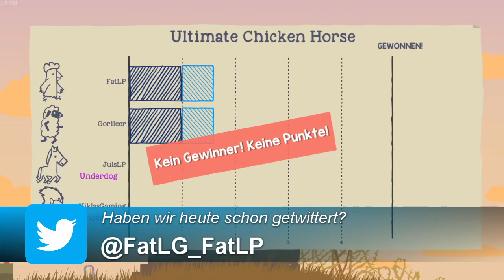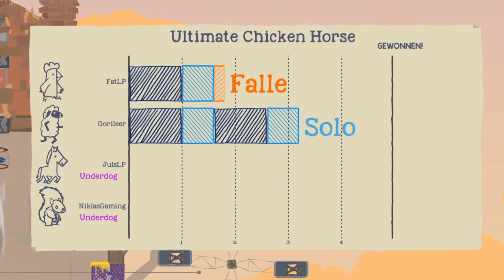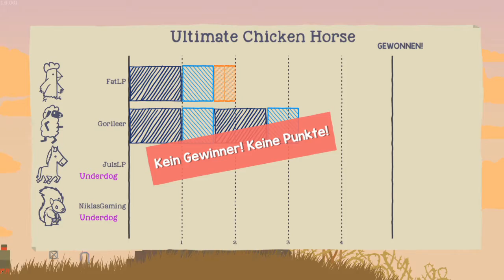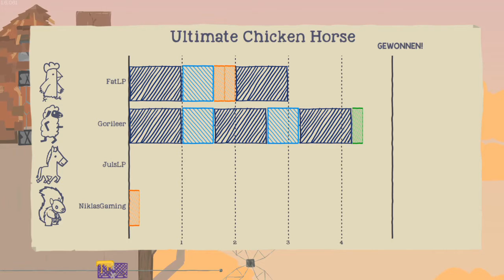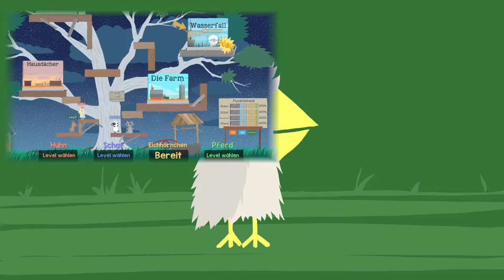Ultimate Chicken Horse -deutsch- 005 - Bei dieser Blume muss es sich um Klatsch-Mohn handeln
Ultimate Chicken Horse [deutsch] Folge 005. EinLet's Play Together mit dem Gorileer, Niklas Gaming und JulsLP

Du willst der erste im Ziel sein und gleichzeitig baust du Fallen auf, die alle anderen Mitspiel am Zieleinlauf hindern sollen. Machst du es zu schwer, schaffst du es selber nicht zum Ziel. Aber was machen die anderen Mitspieler? Werden Sie dir eine Chance geben, das Ziel zu erreichen?
Bei diesem Spiel können Freundschaften zerbrechen. Schau dir an, wie gemein die anderen drei Mitspieler sind und was für fiese Fallen sie aufstellen, damit der Fussel das Ziel nicht erreicht.

Dein
FatLP

📽 Videogenre: Let's Play
🕹 Spiel: Ultimate Chicken Horse
⚒ Entwickler: Clever Endeavour Games
💻 Publisher: Clever Endeavour Games
🌍 Ultimate Chicken Horse offiziell:

Dein
FatLP

Tastatur: Logitech G11
Monitor2: ASUS VW222U
Mainboard: ASRock H97 pro 4